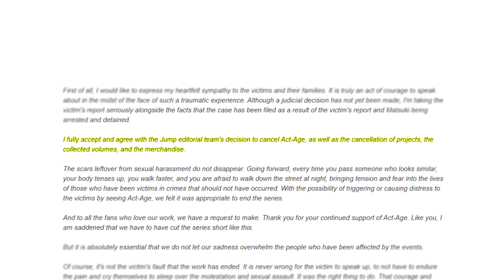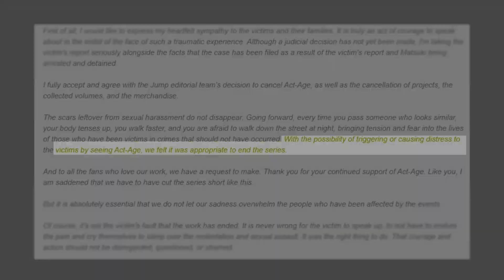The Shameful Downfall of Act-Age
Act-Age was probably one of the greatest manga that have ever grace upon this earth. Back in the day this manga was one of the best manga out there, a great story, a good art, and a very interesting concept, which is acting and surely enough everyone love this manga. But unfortunately, it ended in such horrible way. It was forced to end in the middle as the writer did something unthinkably immoral and then the greatest manga with so much potential was forced to end.

Follow me on twiterrrr

act-age manga act age manga review what happened to act age manga act age review